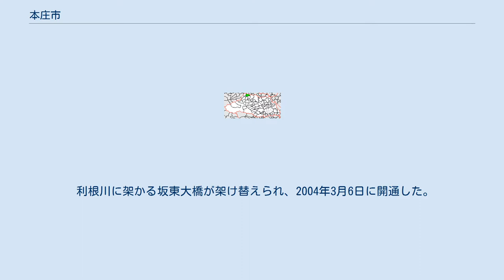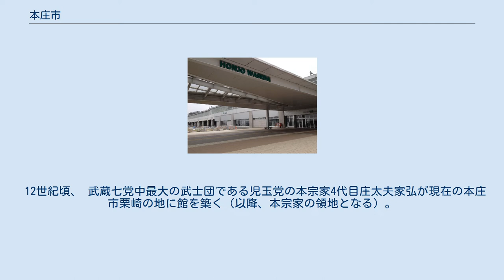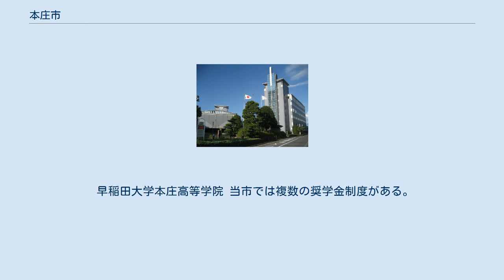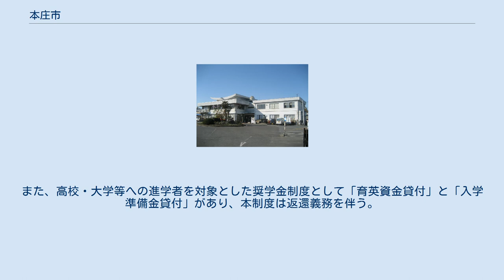本庄市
安養院 本庄早稲田駅 本庄市（ほんじょうし）は、埼玉県の北西部に位置する市。
 中山道の宿場・本庄宿が置かれた。
本庄宿は中山道の中で最大の宿場町として栄え、明治時代には本庄への遷都が推薦されていた事がある。
 埼玉県の北西部県境に位置し、北に利根川が位置し、市内中央部にJR高崎線が、南部に関越自動車道と上越新幹線が東西に横断している。
市街地は本庄駅付近に集中する。
国道17号（本庄駅北側）より北部は畑が広がり、住宅密集地は本庄駅の南部方面に広がっている。
本庄北部は畑が広がっているために、風をさえぎる物がなく、秋冬では西風が強い。
内陸の台地(北武蔵台地・本庄台地)で比較的安定した風土を保つ。
旧市内域（児玉町合併以前）では、3分の2が台地上に当たる。
一方で、児玉南部方面は山麓地帯であるために、夏場では山間独特の湿度の高さがあり、土砂崩れも多いようである。
 利根川に架かる坂東大橋が架け替えられ、2004年3月6日に開通した。
また同年3月13日には、上越新幹線の本庄早稲田駅が開業した。
 中世では軍事的に重要な拠点の一つだった（五十子陣の方を参照）。
 旧石器などの遺物の出土や縄文期、弥生期、古墳期と、各時代にそれぞれ遺跡がある事からも分かるように原始時代の頃より本庄には人々が暮らしていた。
 本庄の古墳時代の特色として、旧児玉町下浅見の鷺山古墳が4世紀中頃（333年 - 366年）まで遡る県内でも最古級かつ最大（全長約60m）の前方後方墳に当たる事、また、本庄の大久保山古墳群の前山1号墳は県内最大の前期前方後円墳であり、武蔵国北部に顕著な巨大円墳も古墳時代の本庄の特色の一つである。
 平安時代にこの地域を群雄割拠した武蔵七党の一つにして最大勢力を有した児玉党を構成する（かつ党首でもあった）庄氏本宗家が当地に館を築き、鎌倉時代に庄氏から派生した本庄氏がこの地に土着した事が地名の由来である。
 12世紀頃、 武蔵七党中最大の武士団である児玉党の本宗家4代目庄太夫家弘が現在の本庄市栗崎の地に館を築く（以降、本宗家の領地となる）。
 13世紀頃、庄太郎家長の四男、時家が本庄氏を名乗り、現在の本庄市北堀の地に館を築く。
 15世紀には五十子の戦いが始まり、本庄氏の城下町であったが、のちに小笠原氏の城下町となり、16世紀の終わりには本庄藩が生ずるも17世紀初期には廃藩となった。
中世に武家の領地（城下町）として始まり、近世では幕府の政策の都合から宿場町として栄え、商人の町として発展し、戸谷半兵衛と言った豪商も輩出している。
18世紀には中山道で最大の宿場町となり、各地から人や物流が集中した。
明治以降は生糸・絹織物の産地として栄え、工場も建てられるようになり、東諸井家など日本の近代化に貢献した一族も輩出した。
 2代目の本庄市章 2006年10月22日制定 児玉総合支所旧庁舎（旧児玉町役場庁舎） 児玉郡の5町村（美里町、児玉町、神川町、神泉村、上里町）との合併が協議されていた（児玉地域合併協議会・新市名：こだま市）が、美里町の離脱により2004年6月、協議会は解散した。
 2005年1月に児玉町との間で合併協議会が設置された。
2006年1月10日に新設合併し、新しい本庄市となった。
 市の施設 アスピアこだま 児玉郡市広域市町村圏組合の施設 県の施設 国の施設 熊谷公共職業安定所本庄出張所 裁判所 市外局番は0495（本庄MA）。
児玉郡上里町、児玉郡美里町、児玉郡神川町（一部0274地区は除く）への通話は市内局番で通話可能。
収容局は埼玉本庄局と児玉局。
 早稲田大学本庄高等学院 当市では複数の奨学金制度がある。
「幼稚園就園奨励費補助金」は保育料等の一部減免がなされるもので、「就学援助制度」は小中学生を対象としたものがある。
また、高校・大学等への進学者を対象とした奨学金制度として「育英資金貸付」と「入学準備金貸付」があり、本制度は返還義務を伴う。
 中心となる駅：本庄駅 また、かつては本庄電気軌道も存在した。
 路線バス年間乗降客数(人/年)  タクシーの営業区域は県北交通圏で、熊谷市・深谷市・行田市・加須市・羽生市などと同じである。
 大正後期の時代（1920年代）に、下記の映画館が存在していた。
「常磐座通り」と呼ばれる通りは現存する。
 1957年（昭和32年）には、下記の映画館が存在していた。
上記と重なるのか、所在地等は不明、いずれも現存しない。
 現在は市内には映画館は存在せず...